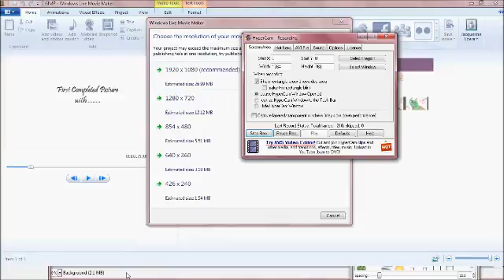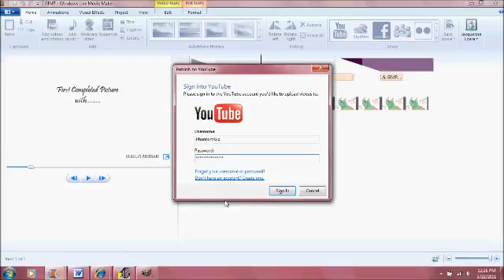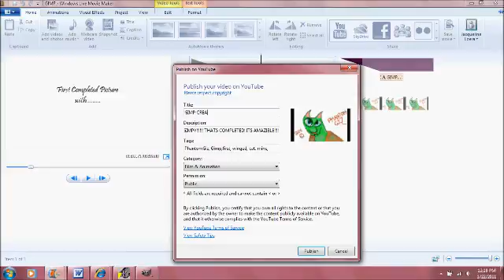HELP VIDEO!!!! IT FAIL!!! IT IS RUSHED!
rushed bla bla bla I got bored of this idea and wanted to get it over with!